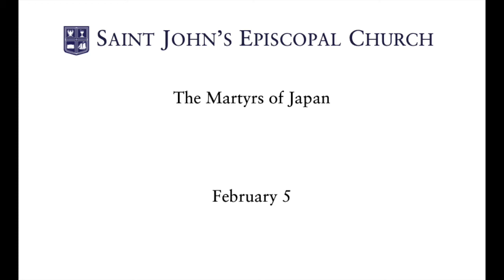The Martyrs of Japan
The Rev. Bret B. Hays, Rector